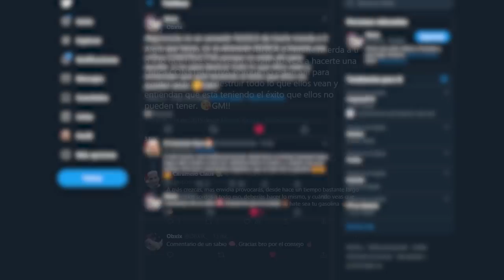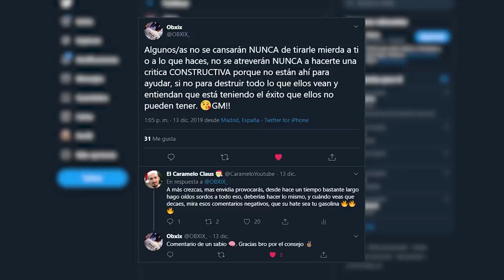La IMPORTANCIA de COMUNICARSE | Shifting Tides | Caramelo Rainbow Six Siege Gameplay Español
La importancoa de comunicarse en este Gameplay de Rainbow Six Siege español en Shifting Tides.

▬▬▬▬▬▬▬▬▬ INFORMACIÓN SETUP ▬▬▬▬▬▬▬▬▬
● CPU: Intel Core i9-9900K 3.6Ghz
● MB: Asus Prime Z390-A
● Rstón: SteelSeries Rival 300
● Cᴀsᴄᴏs: Sades A6
● Micrófono: Blue Yeti
● Fuente Alimentación: 800W Mars Gaming
● Teclado: Newskill seiryu